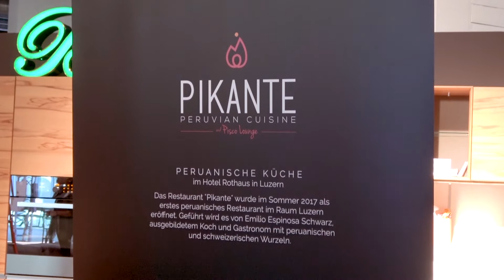FEINMESSE DE BASILEA 2018 - PERÚ País Invitado de Honor - Solo Perú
Del 1 al 4 de Noviembre tuvo lugar en Basilea la FEINMESSE 2018, el Perú fue País Invitado de Honor.
Alrededor de ROCOTO & SOUR de Andrés Cerdeña a cargo de la gastronomía y Emilio Espinosa del Restaurante PIKANTE de Lucerna a cargo de la presentación de los platos y bebidas peruanas "en place", se dieron cita una docena de expositores de la moda, el turismo, los Superfoods, las frutas frescas, la joyería, el comercio de productos gastronómicos y el vino para mostrar de modo palpable y acorde a las altas exigencias de calidad propias de esta feria la diversidad de rubros en los que el Perú tiene en este continente dignas empresas que lo representan.
La presencia del afamado ensamble peruano ALTURAS, del pianista CÉSAR CORREA y José Campos & Evie Ross de TUSUY TANZTHEATER Co le dieron al Pabellón de Perú un realce especial con música y danza de alta calidad interpretadas con la pasión que distingue a los peruanos.
El pabellón peruano fue organizado por PERU-VISION con el apoyo de la Embajada de Perú en Suiza, habiendo sido justamente uno de los centros de la atención de PERU-VISION promocionar la emergente comunidad de empresas peruanas y europeas que llevan productos peruanos.
Tanto el numeroso público de aprox. 17000 personas, como las autoridades asistentes y la dirección de la feria elogiaron con entusiasmo la participacón peruana.